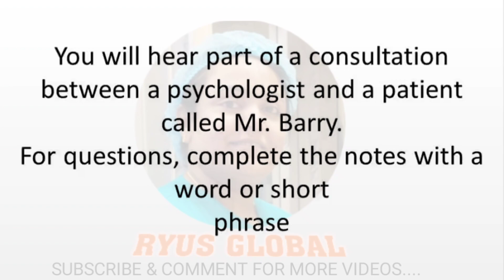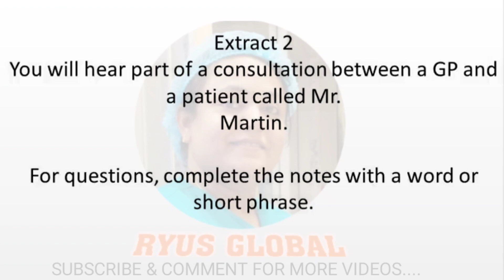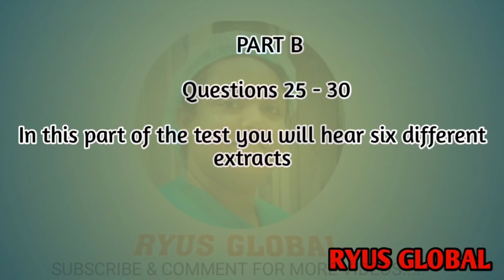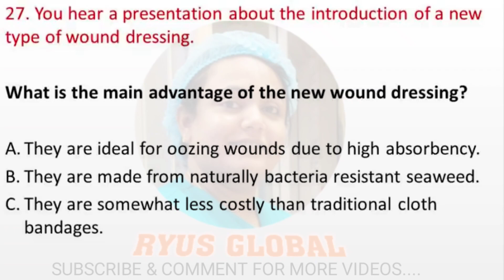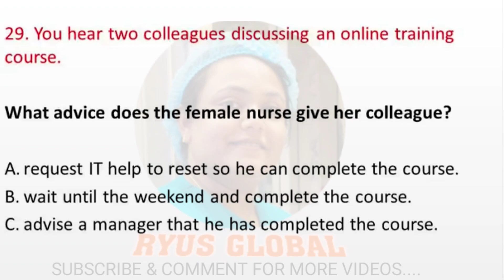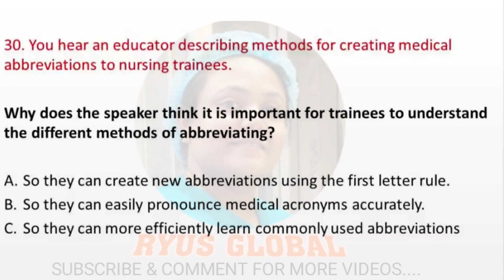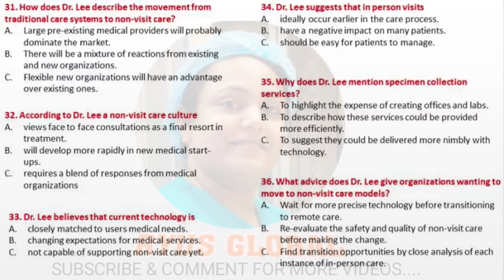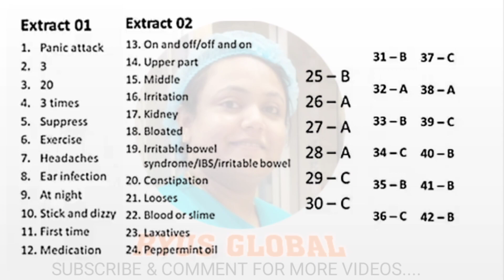OET LISTENING FOR NURSES & DOCTORS | LEARN WITH RYNA GONZAGO #521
OET LISTENING FOR NURSES & DOCTORS | LEARN WITH RYNA GONZAGO #520